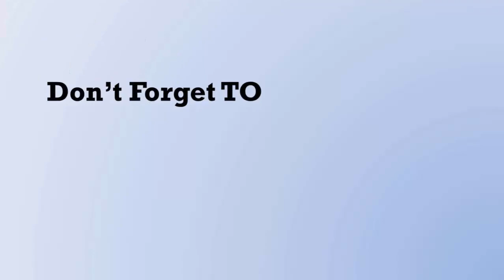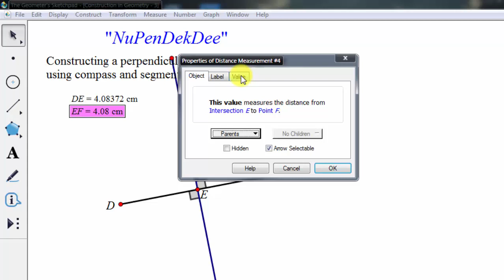Using compass & segment tool to construct perpendicular bisector of segment in GSP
การใช้สันตรงและวงเวียนสร้างเส้นแบ่งครึ่งและตั้งฉากกับส่วนของเส้นตรงที่กำหนดให้
In this video I will show you how to use the compass and segment straightedge tool in the Geometer’s Sketchpad software to construct perpendicular bisector of segment.